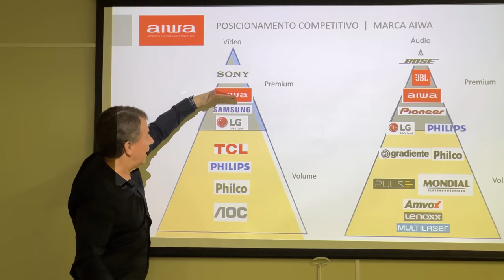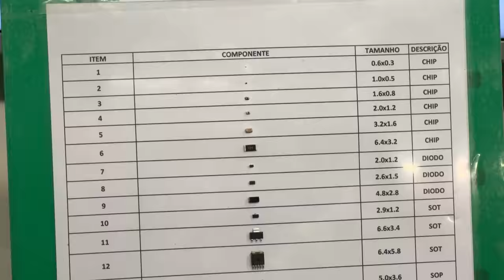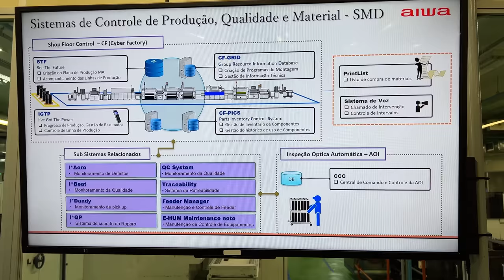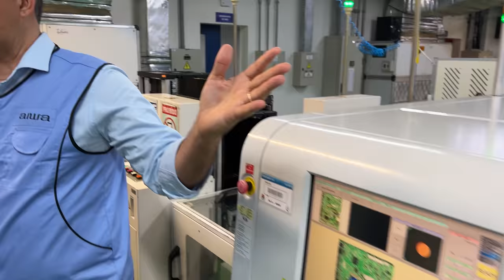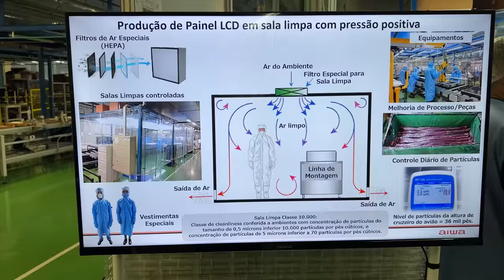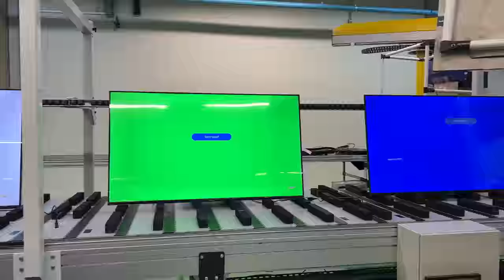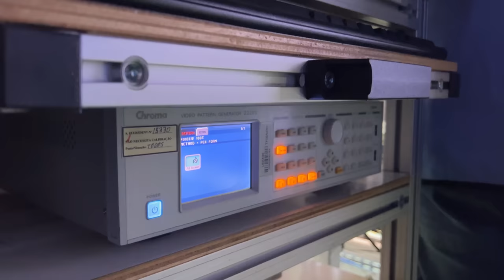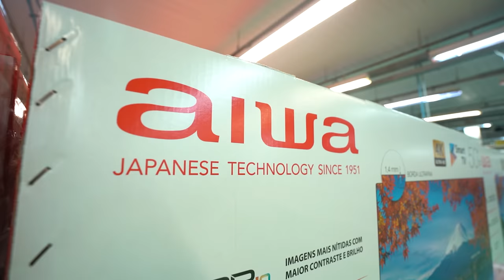Como são feitas as TVs? Visitei a fábrica da AIWA (ex-SONY)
Você sabe como as Smart TVs são fabricadas? Já viu como é a linha de montagem das TVs?

A Aiwa nos convidou para conhecer sua fábrica lá em Manaus, a mesma fábrica que por décadas pertenceu a Sony Brasil — daqui saiam tôdas as TVs da SONY, além de milhares de PlayStation 3 entre 2010 e 2013. Agora essa instalação pertence à Mondial, que representa a Aiwa no Brasil.

Nessa fábrica, estão sendo produzidas TVs de 32”, 43”, 50” e 55” polegadas. Em breve, eles vão começar a fabricar também as telas de 65 e 75 polegadas. Todas trazendo Android ou Google TV. Aqui também são fabricadas aquelas caixas de som grandes, pra festas, mas neste vídeo vamos focar no processo de montagem das TVs.

Fica aqui o nosso agradecimento a Mondial, pelo convite e oportunidade de acompanhar todo o processo de fabricação das TVs AIWA na unidade de Manaus; e a La Xunga Produções por ter disponibilizado alguns takes em que o Jacson Boeing aparece.

Roteiro: Mariela Cancelier e Jacson Boeing

🏷️Produtos AMAZON

𖧹 Echo Dot 3ª geração
𖧹 Echo Dot 4ª geração
𖧹 Echo Dot 4ª geração com relógio
𖧹 Echo Show 5
𖧹 Echo Show 8 1ª geração
𖧹 Echo Show 8 2ª geração
𖧹 Echo Show 10
𖧹 Echo Show 15
𖧹 Echo Studio
𖧹 Fire TV Stick 4K
𖧹 Fire TV Stick Full HD
𖧹 Kindle 10ª geração
𖧹 Kindle Paperwhite
𖧹 Kindle Paperwhite Signature

⌚Pulseiras/Relógios inteligentes

𖧹 Amazfit GTR3
𖧹 Amazfit GTS 4 Mini
𖧹 Xiaomi Amazfit Bip U
𖧹 Amazfit BIP 3
𖧹 Amazfit GTR4
𖧹 Mibro Watch Lite 2
𖧹 Galaxy Watch 4